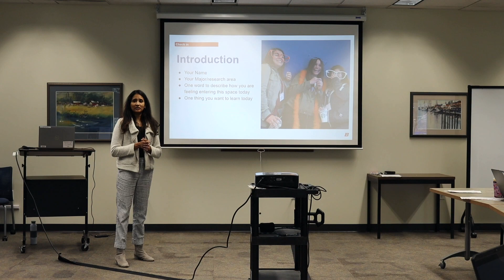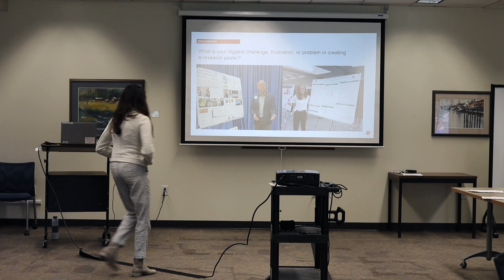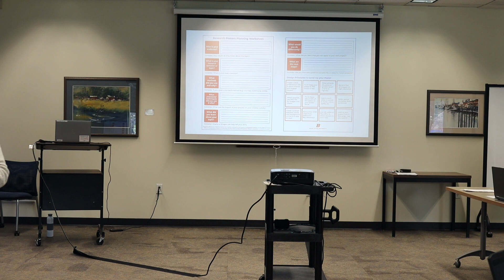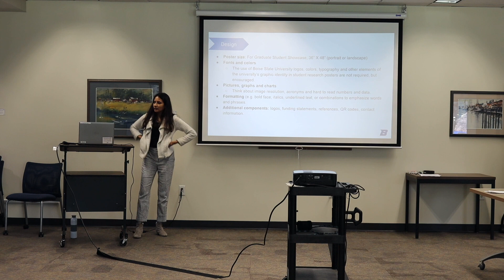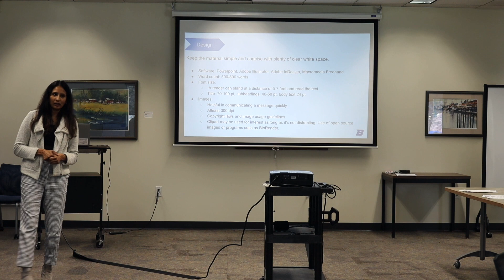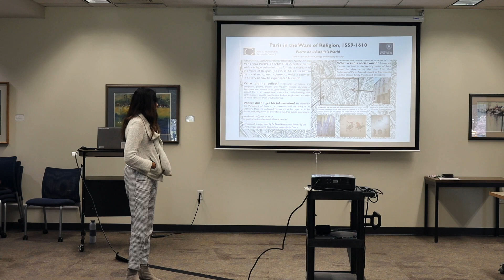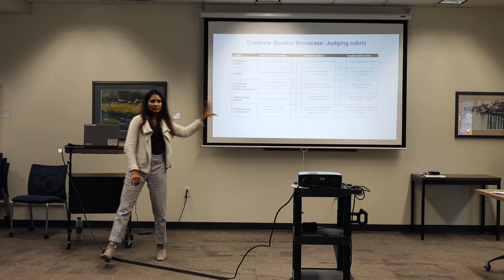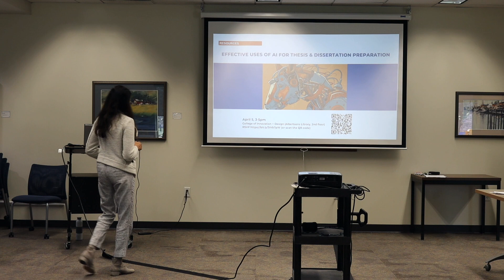Graduate Student Showcase: Poster Lab Workshop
Posters are a key component for a successful Graduate Student Showcase. How do you decide what goes on the poster and what gets left off? The Poster Lab, presented by Lavanya Seetamraju, IFITS, is designed to help students conceptualize what makes an effective poster and how to utilize those skills in their own work. Students will learn how to communicate effectively with diverse audiences through visual representation and use these tools to enhance their verbal presentation.